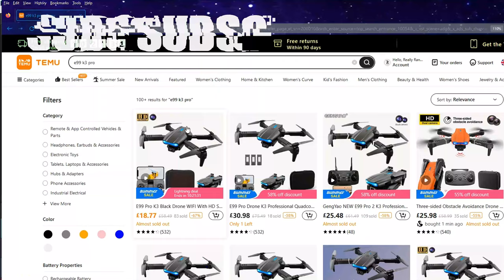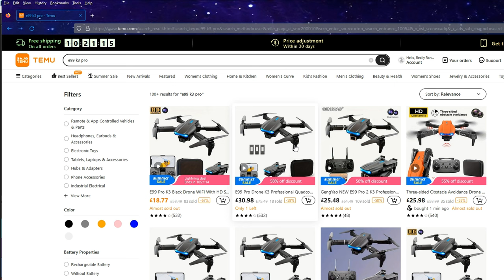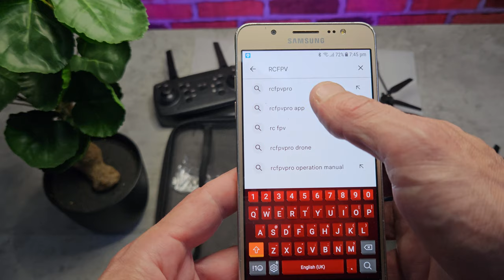K3 E99 Drone from Temu (suprisingly good fun)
E99 K3 Drone WIFI  With 4k HD Single Camera Foldable Mini Quadcopter Helicopter Height Hold Drone Gift Toys With 2 Battery £27.99